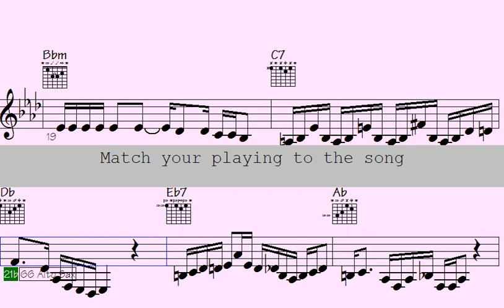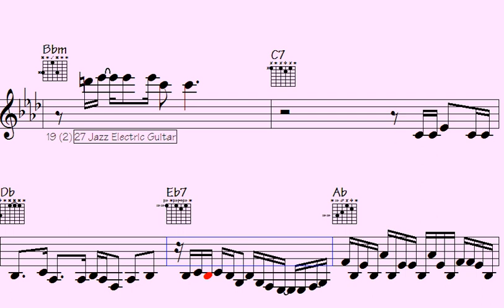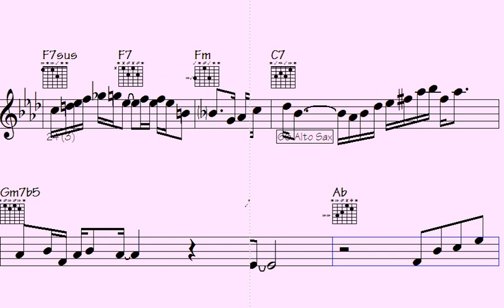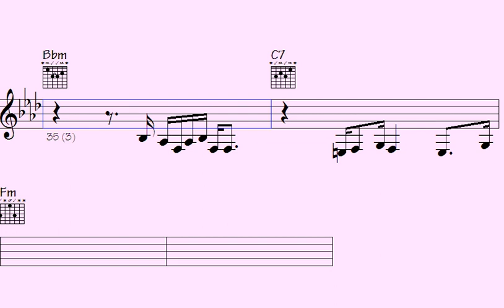🎶Allegretto Groove: Funk Trumpet, ePiano, and Sax Licks for a Jam Session - Off to Ionia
Off to Ionia

Welcome to this captivating "Funk" track - Get ready to immerse yourself in the vibrant and dynamic rhythms of music, where the trumpet, ePiano, guitar, and saxophone take center stage.

This song is a delightful treat for those who have a passion for the passionate and rhythmic beats of funk music, as well as for those who appreciate the elegance and intricacy of instrumental solos. Within this track, you'll discover a blend of both classic and contemporary funk compositions. Each composition showcases impressive musical arrangements that beautifully highlight the skills of the trumpet, ePiano, saxophone, and guitar players.

Whether you're eager to dance the night away or simply unwind and savor some remarkable music, this "Funk" track caters to all preferences. So turn up the volume, feel the pulsating rhythm, and let the music transport you to a realm filled with captivating funk rhythms and melodies.